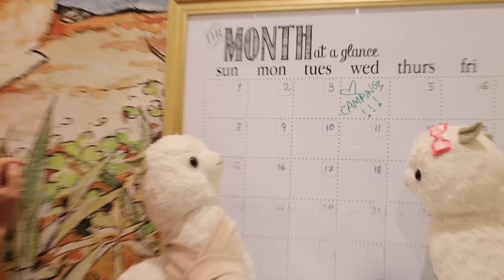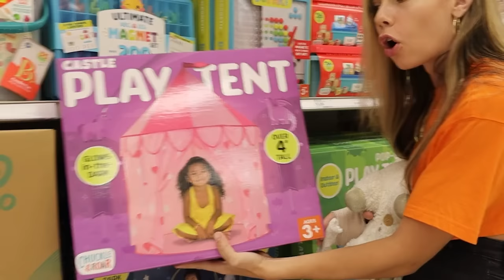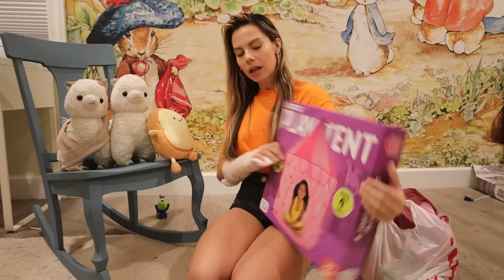MY CRAZY LLAMAS GO CAMPING DURING A HURRICANE !! WHAT HAPPENS !?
Hi guys ! These crazyyyyy lil llamas are all about thrill & adventure. I’m so glad they were safe beans because as you all know, MAMA RAISED A SAFE BEAN lol.